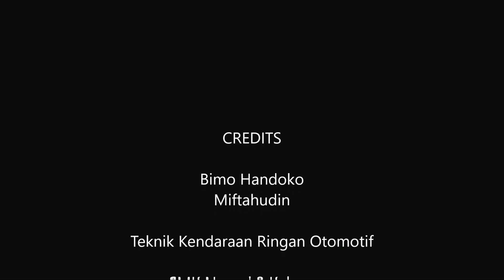Cara mengetahui terminal pada regulator pengisian konvensional